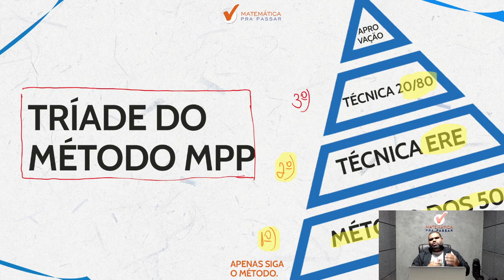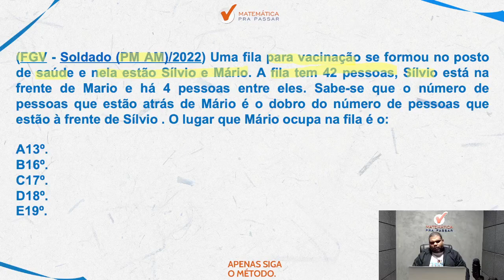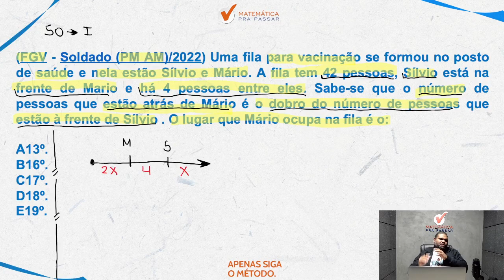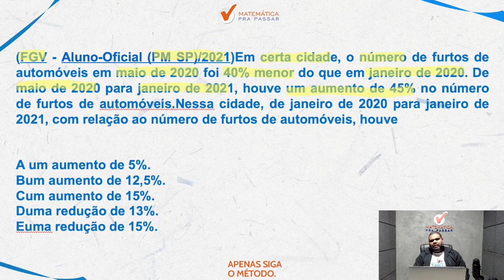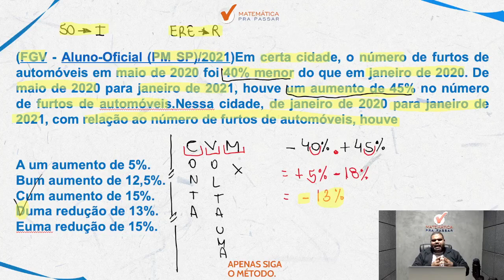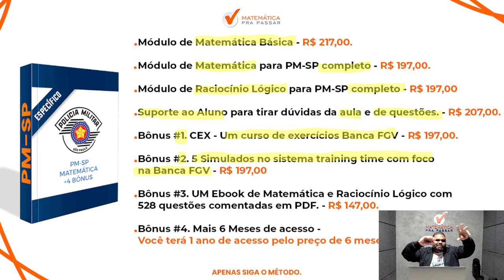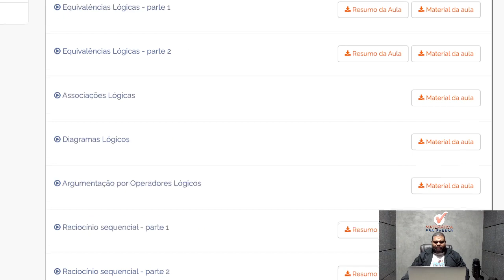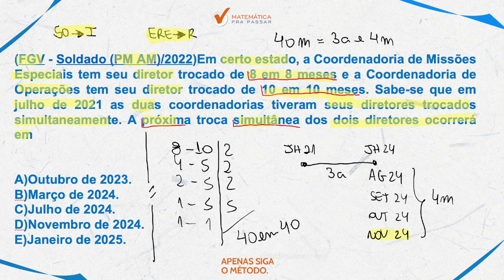Concurso PM - SP Banca FGV : O inimigo agora é outro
Você quer saber mais sobre o Concurso PM - SP BANCA FGV : O inimigo agora é outro?

Nosso professor, Marcão, mostra tudo sobre o Concurso PM - SP BANCA FGV : O inimigo agora é outro Para garantir muitos pontos na prova da matemática e mandar muito bem na prova da pm sp soldado pm de 2a classe.

Para você ser aprovado na PM SP precisa mandar muito bem em matemática e com esse vídeo você irá ter um Guia Prático sobre o que utilizar nas questões da Banca FGV e detonar na prova da PM SP.

Agora basta dar o play no vídeo e aprender com o Método MPP Concurso PM - SP BANCA FGV : O inimigo agora é outro